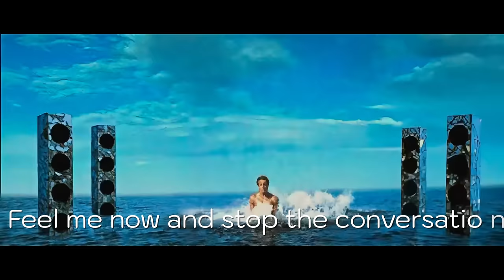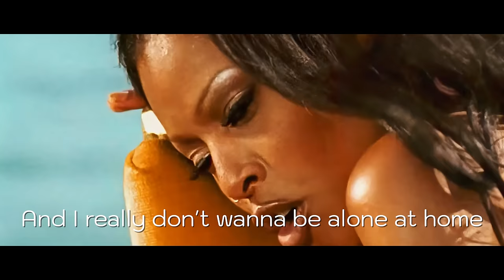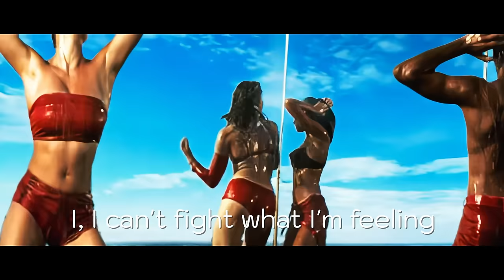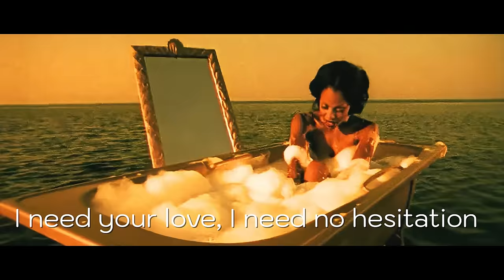French Affair - Sexy ( Official Lyric Video )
The official lyric video for Sexy by French Affair.

You're so sexy, sexy, sexy
I need your love, I need no hesitation
You're so sexy, sex, sex, sexy
Feel me now and stop the conversation

Sexy

I, I've been waiting so long
Sitting here by the phone
And I really don't wanna be alone at home
I'm in the mood to make love to you
And I'm dreaming of your body
That's built for two, for two

You're so, you're so
Sexy, Sexy, Sexy

Physical

Dis moi ce que tu veux
Pense ce que tu aime
Dis mois tous, je ne rejait
Sexy, sexy

I, I can't fight what I'm feeling
You got me rocking and reeling
Like in a movie scene
but I know you are real, are real

Sexy, Sexy, Sexy
Be my lover, be my inspiration
Physical illogical temptation

Don't stop, keep it going
don't stop your body flowing

You’re so sexy